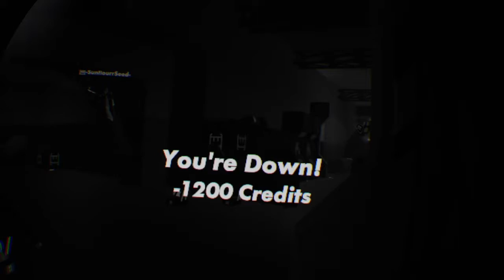|Rec Room|Episode 1|The Rise of JumboTron|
Vibe with me on Spotify: Flip da boss

Ily all

Thx ❤️